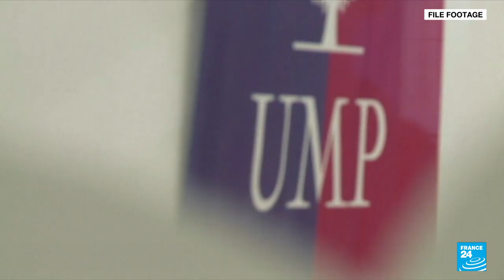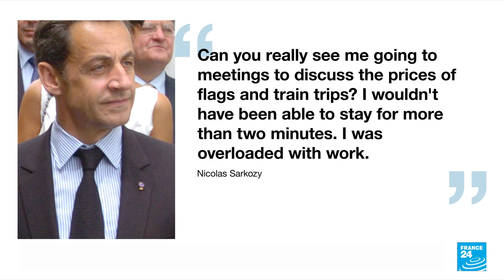French prosecutors seek 6-month jail term for Sarkozy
Prosecutors in the trial of former French president Nicolas Sarkozy on Thursday called for a six-month jail term over campaign finance violations for his 2012 relection bid. At the end of proceedings in Paris, they issued withering criticism of the former head of state and demanded a one-year jail term, with six months of it suspended, and a fine of 3,750 euros ($4,500).